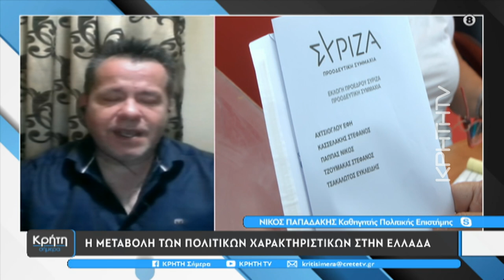Ο Κασσελάκης και τα νέα πολιτικά δεδομένα στην Ελλάδα